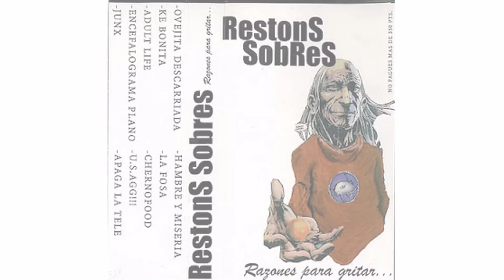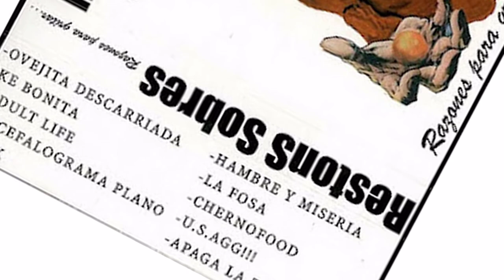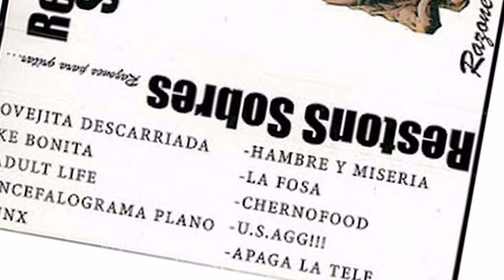RESTONS SOBRES - La fosa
Restons Sobres grupo Algorteño formado por Endika (guitarra), Pablo (Bajo), Iñigo (Batería) y Felipe (cantante).
En 1998 Restons Sobres graba su maketa "Razones para gritar" (con el apoyo de la DDT) en la que se pueden encontrar temas de hardcore rapido como este "La fosa".